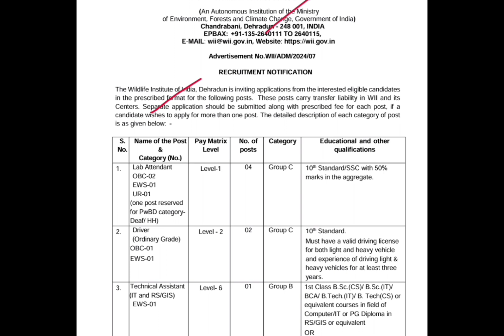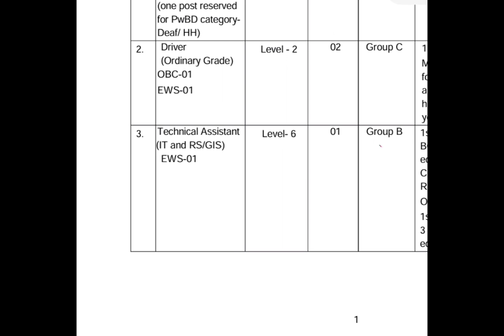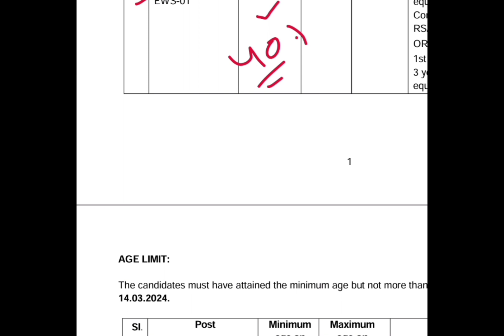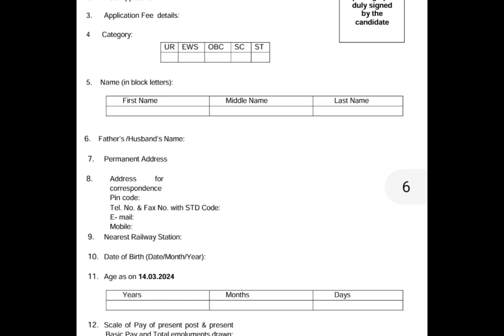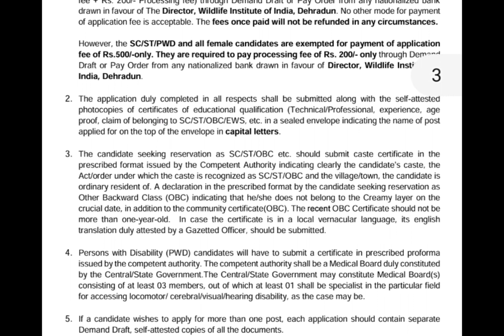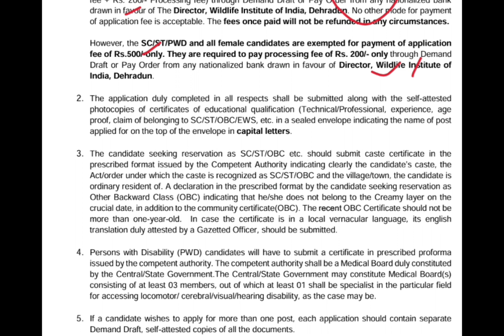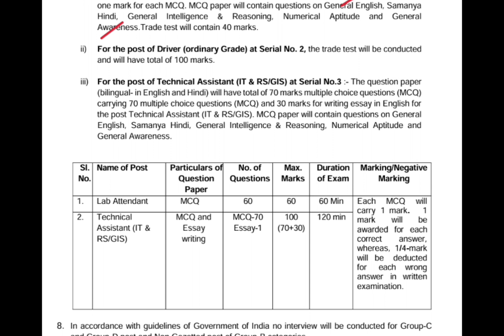అటవీ శాఖ నోటిఫికేషన్ 2024 || Forest Department Recruitment 2024 || Latest Govt jobs 2024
10th pass govt jobs
# latestjobsintelugu
forest notification 2024
forest notification 2024 in telugu
forest recruitment 2024
forest new vacancy 2024
forest upcoming vacancy 2024
 forest latest notification
forest job vacancy 2024 telugu
forest department jobs 2024 telugu

search, fast jons,uiic recruitment 2023

books,uiic assistant recruitment 2024,recruitment,uiic recruitment vacancy 2023#

uiic recruitment 2023,uiic assistant recruitment 2023,uiic ao recruitment 2024,uiic recruitment 2024,uiic ao recruitment 2023,uiic ao recruitment,nicl

recruitment,uiic notification 2024

Govrtment jobs 2024 telugu ap
Ts high court notification 2024
Ap govt jobs 2024 notification latest
10th jobs govt 2024 telugu
10th base jobs in telugu
10th pass govt jobs 2024
Latest jobs in telagana
Best govt jobs after graduation in telugu
Post office recruitment 2024 in telagana
iti jobs vacancy 2024 telugu , telugu jobs information